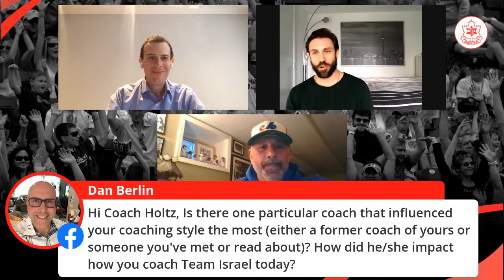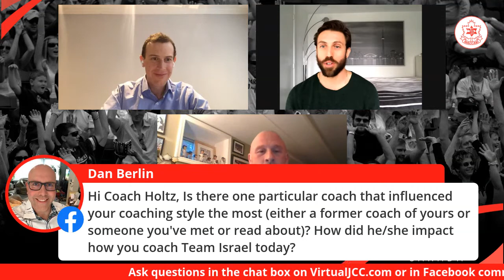Israel Meets Baseball: A Conversation with Olympic Manager Eric Holtz ft. by Maccabi Canada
Join Maccabi Canada for a conversation with Team Israel’s Olympic Manager, Eric Holtz as we discuss the growth of the sport in Israel, Israel’s journey to the Olympic Games and what to expect in the future. This conversation will also feature a special co-host: Olympic Silver Medalist Dylan Moscovitch.